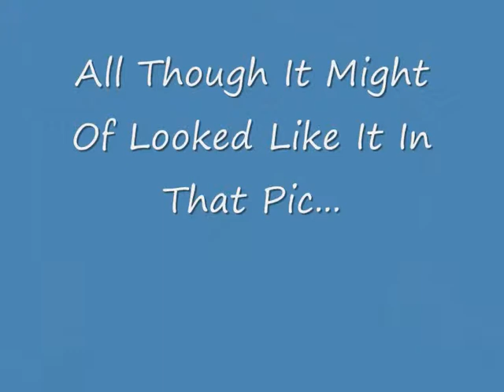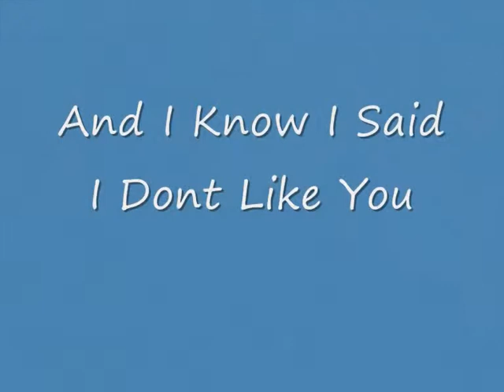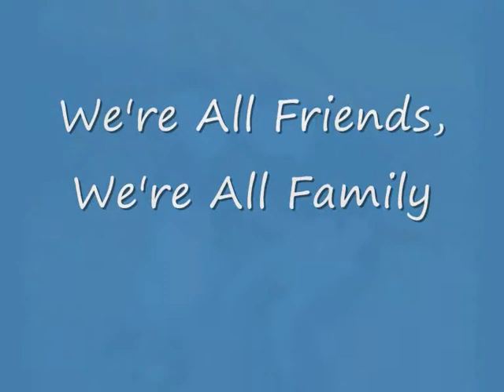All I Want Is Yhuu Here In My Arms - Heaven Dj Sammy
I Love You All  To Dj Sammy - Heaven